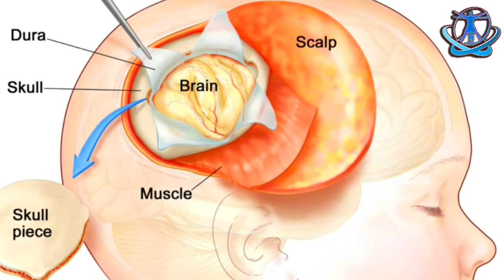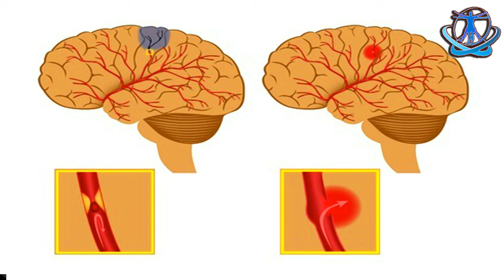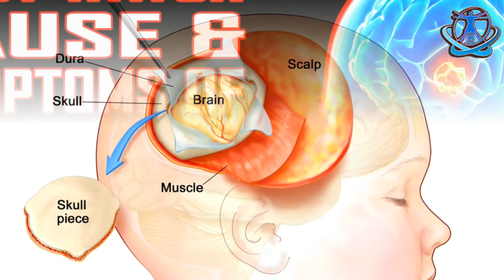You Should Know About Brain Tumor Disease | Signs Of Brain Cancer | Brain tumor stories In Hindi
General symptoms include:
Headaches, which may be severe and worsen with activity or in the early morning.
Seizures. Motor seizures, also called convulsions, are sudden involuntary movements of a person's muscles. ...
Personality or memory changes.
Nausea or vomiting.
Fatigue.
Drowsiness.
Sleep problems.
Memory problems

brain cancer,
brain cancer diagnosis,
brain cancer facts,
brain cancer survival rate,
brain cancer symptoms,
brain mets,
brain stem cancer,
brain stem tumor symptoms,
brain tumor,
brain tumor in children,
brain tumor stories,
brain tumor symptoms,
brain tumor types,
brain tumour research,
cerebral tumor,
glioblastoma tumor,
glioma,
grade 3 brain tumor,
malignant brain tumor,
malignant glioma,
malignant meningioma,
meningioma surgery,
pituitary adenoma,
signs of brain cancer